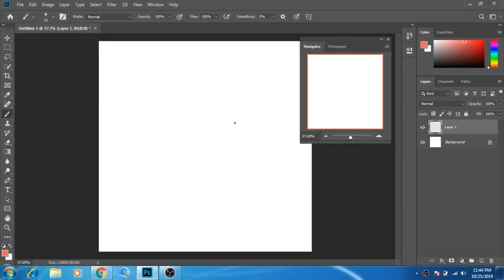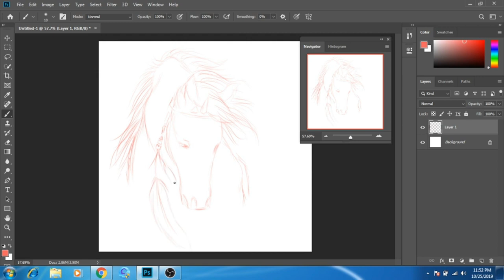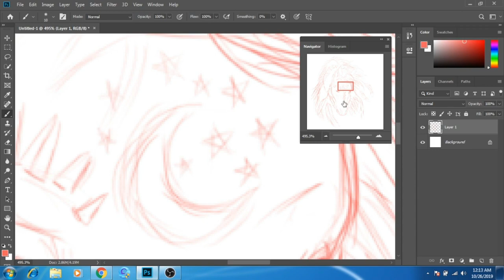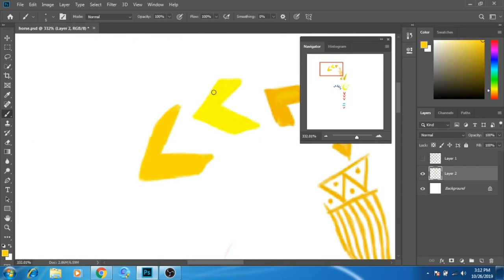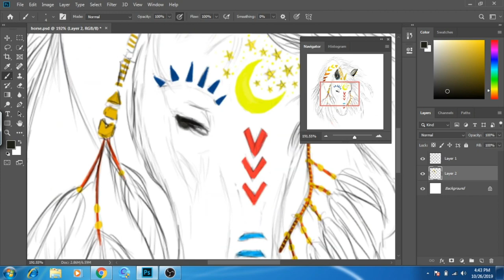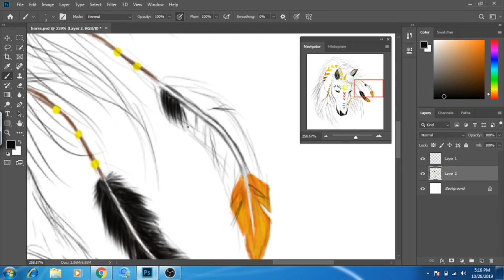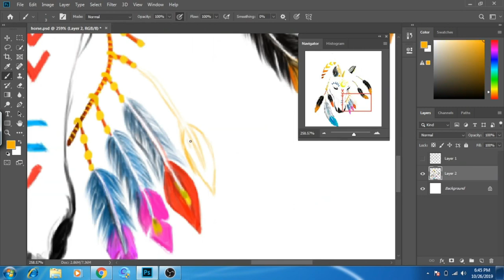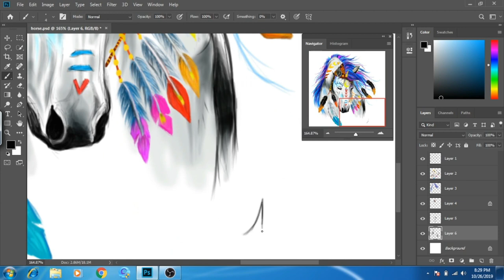Digital painting /horse(speed paint)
photoshop art,digital painting